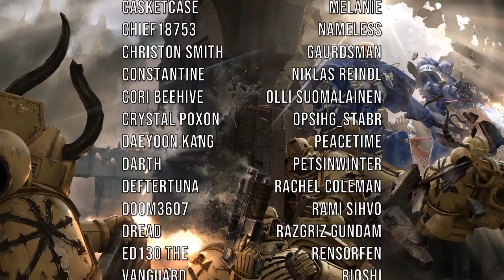Chaos Gate - Iter in Infernos (Cover)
Also a congratulatory cover for 40k theories for reaching 100k subs! :D